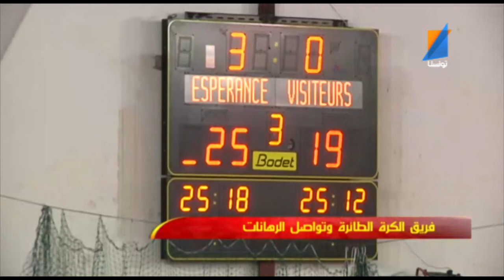Taraji Tv 10 04 14 p3 Tunisna TV